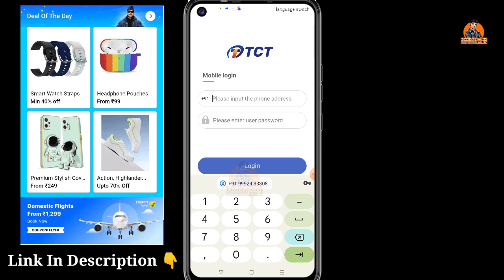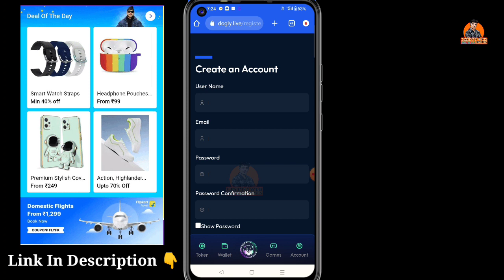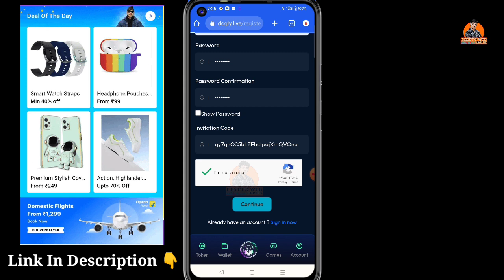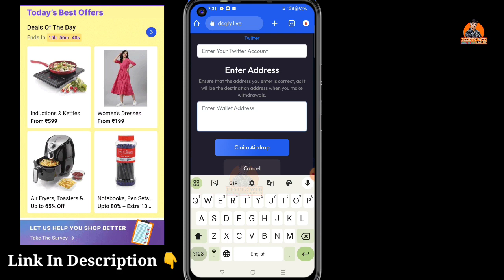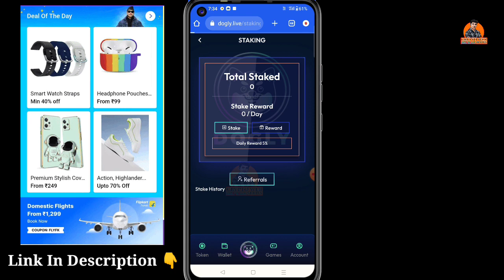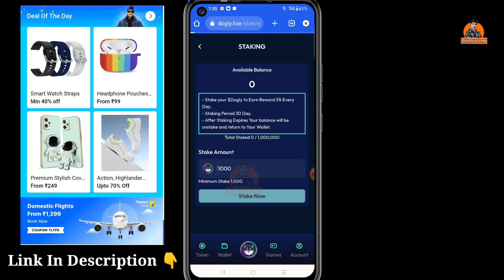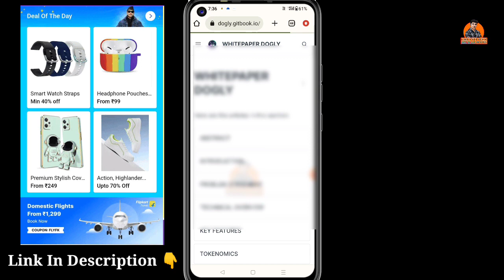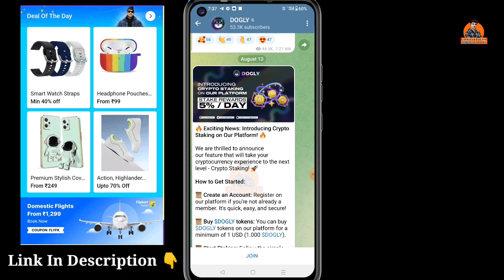Dogly Free Airdrop 2023 ! TCT Trading App Update Today ! New Crypto Airdrop update 2023 !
Refer Code - AZxNvjbl
VLAT Wallat

Used Keywords